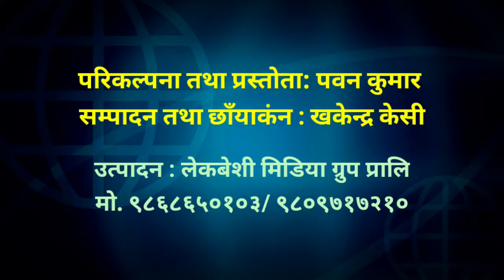सल्यानका गन्धर्व समुदायकाे कथा ! यस्ता छन् लाेपउन्मुख भाका Gandharwa Community in Salyan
Program was prepared in Sharada municipality 3 Sangittol Salyan. This video explains all about Gagndharbha community's Song. Singing is ancestor profession of that community.